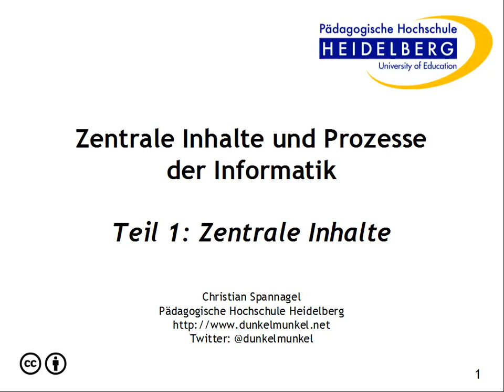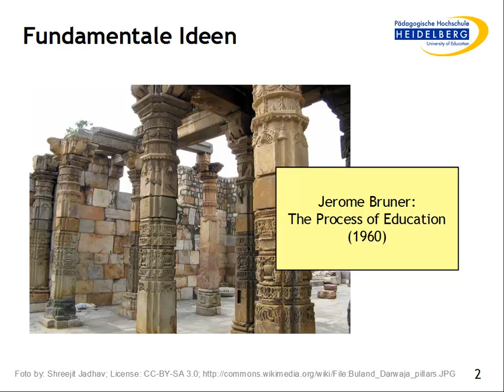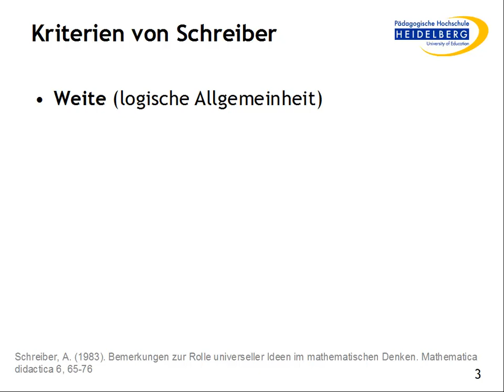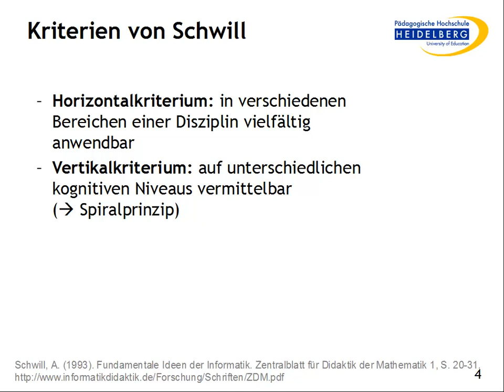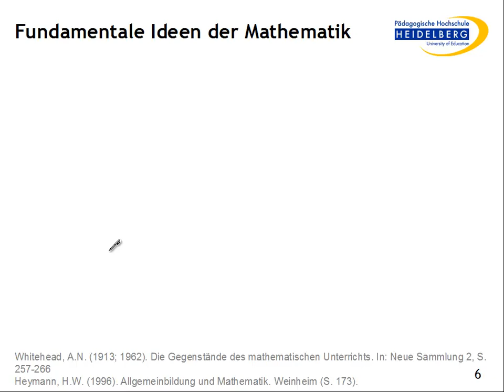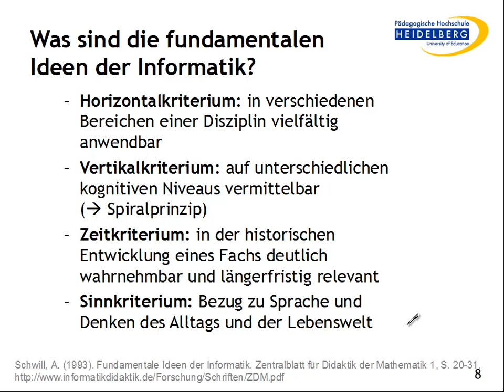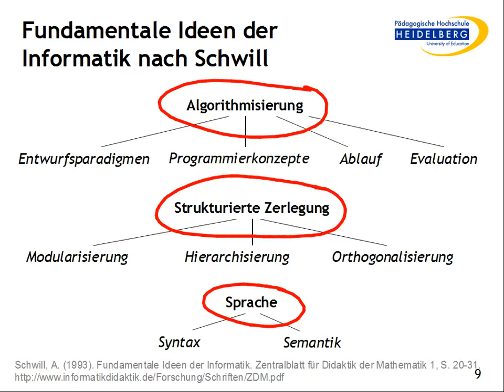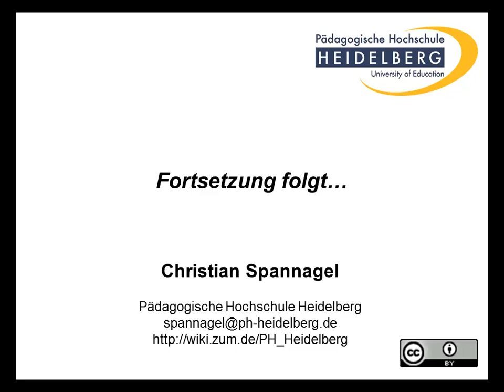Zentrale Inhalte und Prozesse der Informatik Teil 1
Teil 1: Zentrale Inhalte Vorlesung von Prof. Christian Spannagel an der PH Heidelberg.